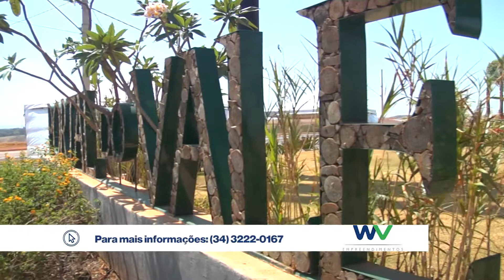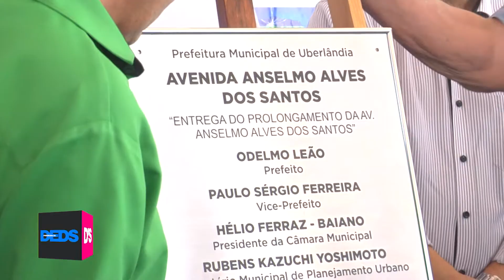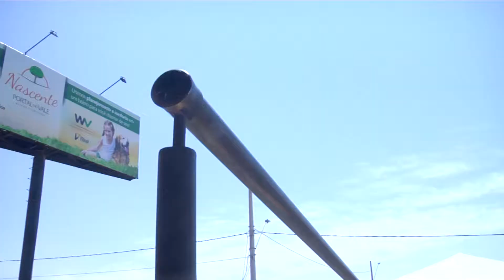WV EMPREENDIMENTOS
Expansão da Av. Anselmo Alves, no bairro Portal do Vale, foi inaugurada pela WV Empreendimentos e Prefeitura de Uberlândia em comemoração aos 131 anos da cidade.